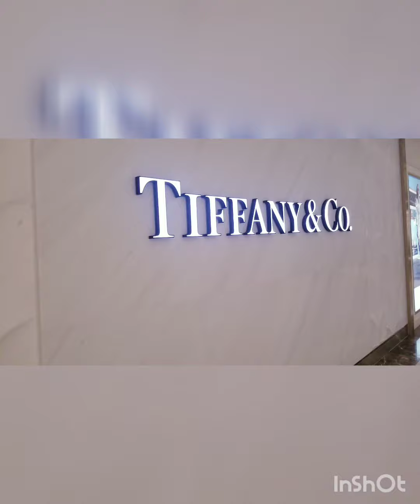nagoya philippine embassy and branded store no shopping